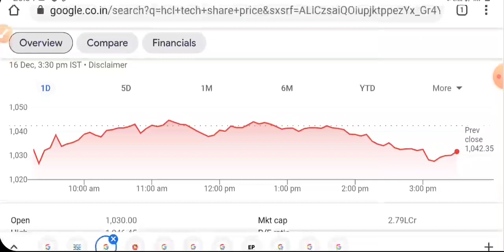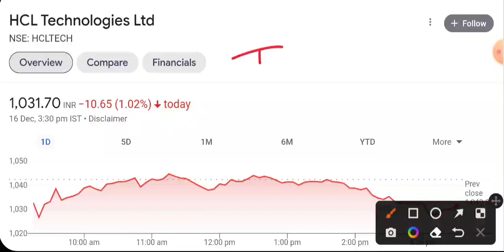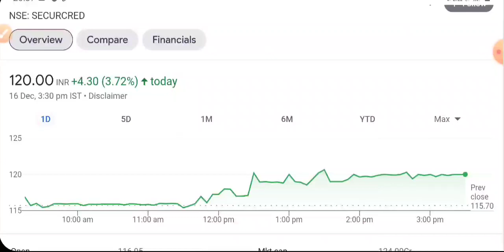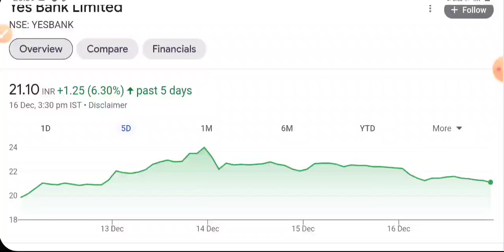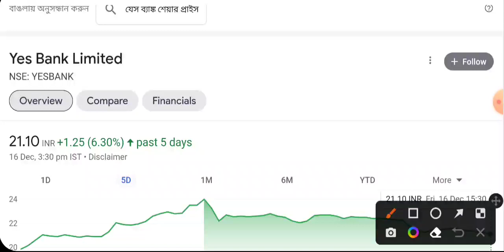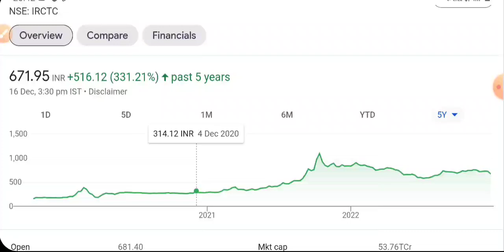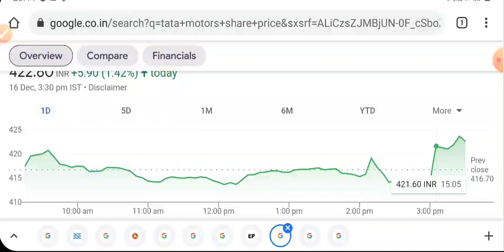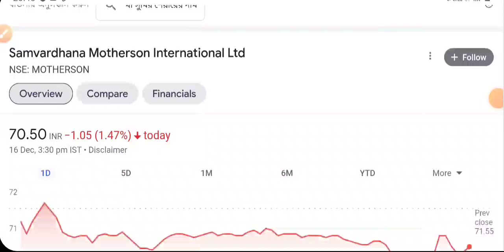MOTHERSON SUMI LATEST NEWS 🔥 IRCTC SHARE NEWS • HCL TECH • YES BANK •TATA MOTOR • STOCK MARKET INDIA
aarti drugs
trident share news
polycab share
share market
stock market